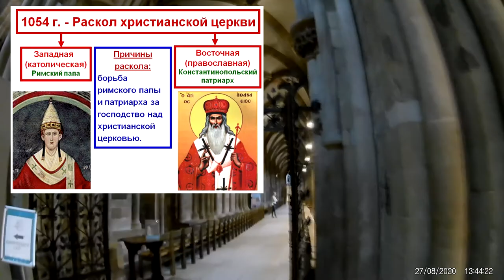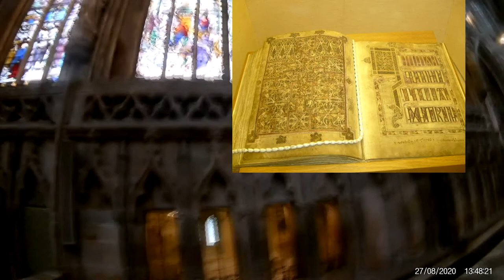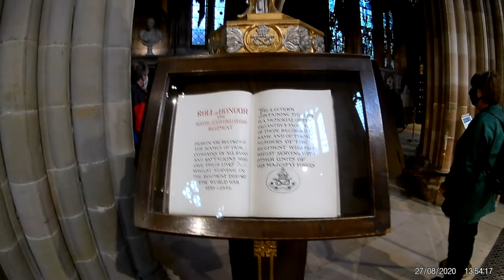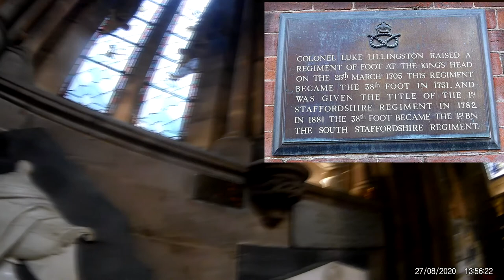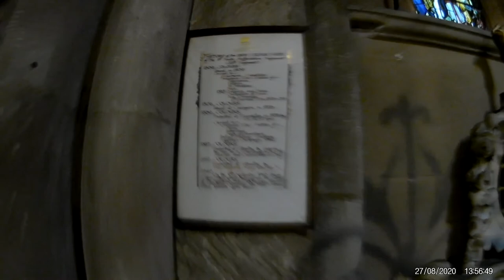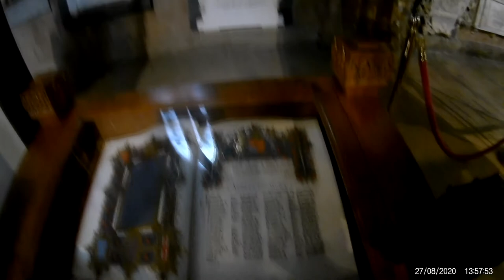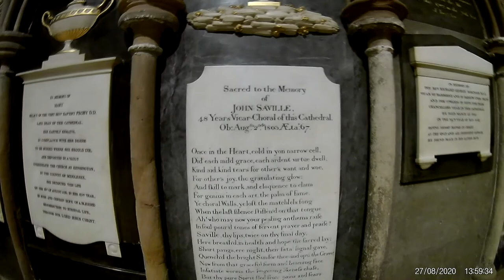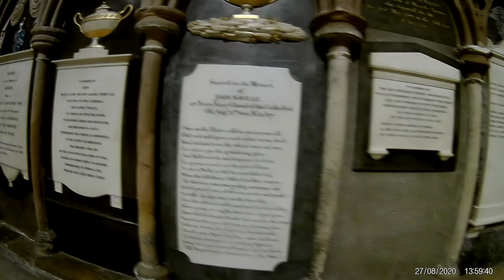Lichfield. Lichfield Cathedral part 2. Личфилд. Кафедральный собор Личфилда. Часть 2.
Lichfield. Lichfield Cathedral part 2. Личфилд. Кафедральный собор Личфилда. Часть 2. Стаффордширский полк. История создания.

Книга Чада. Перевод с Латыни на Английский язык